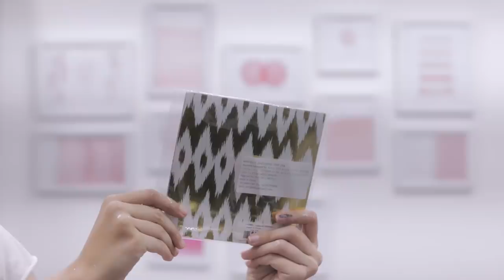HAUL starting ₹2! Stationery, Clothes, Bags, Shoes & More! Garage Sale Announcement | Heli Ved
You can write to me and send me letters here :
407-411 Standford Plaza, Off Lokhandwala Link Road, Next to Orritel Hotel, Andheri West, Mumbai, Maharashtra. PIN : 400053

Love,
Heli ;)